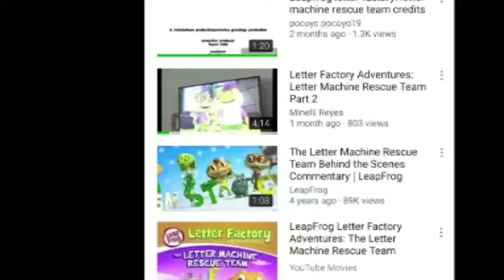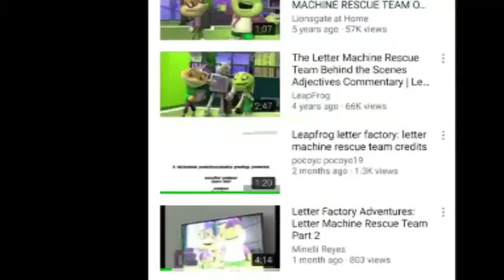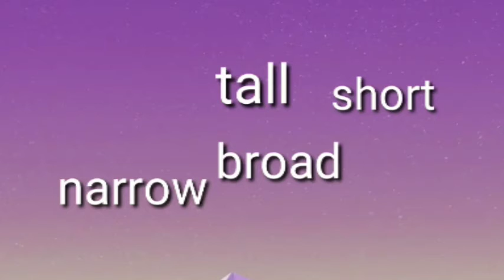Green Lowers LeapFrog | Adjectives, Science, Mathematics, Creativites To Solve Problems